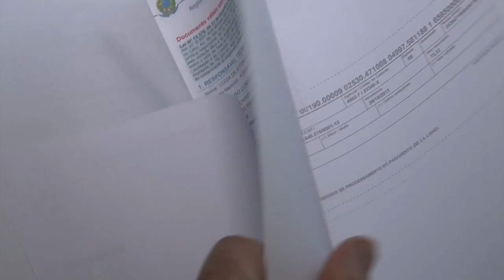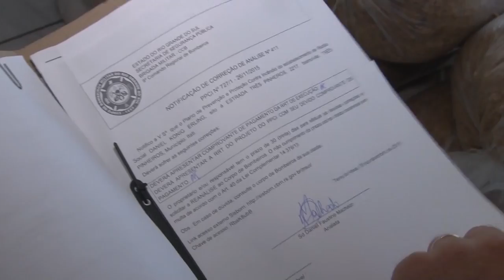Número de agroindústrias registram aumento - Rio Grande Rural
Enquanto muitos setores da economia brasileira estão recuando, o município de Itati tem registrado um aumento no número de agroindústrias dentro das normas. Nossa equipe foi até a cidade que fica a Serra do Mar, no litoral norte do Rio Grande do Sul para mostrar como eles estão fazendo isso!

Programa #935